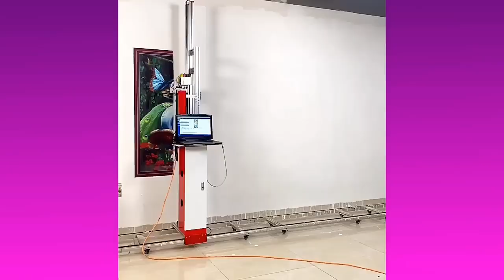Satisfying Video With Relaxing Deep Sleep Music | Stress Relief & Meditation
1. Satisfying Profile -

2. Pets Profile -

Satisfying Official, Brain Asmr, Animation, Mackup animation, Treatment animation, Food, satisfyinglips, sand and slime, Life style (Sociology), art, sand crunchy, Stop motion, Mackup Transformation, homeless mackup animation, @satisfyingprofile,